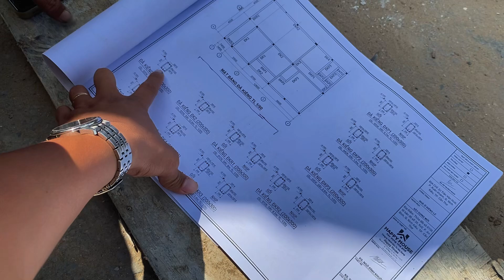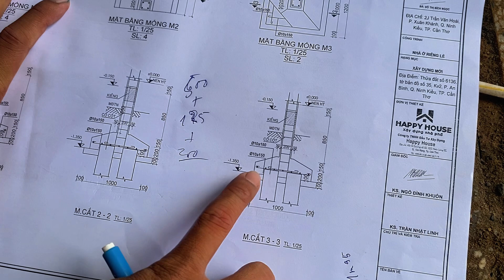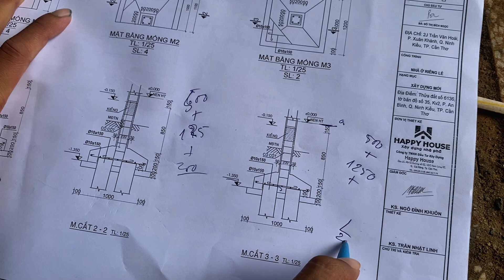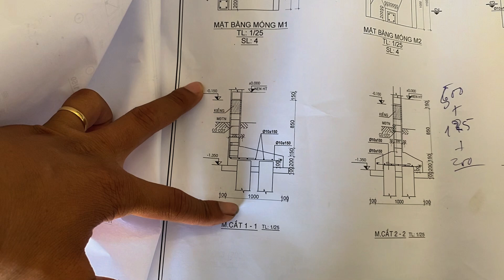24H Đào đất, Tát nước Xây móng nhà | Cười Lộn Cả Ruột - Construction of a Modern Home P2 | Khuôn TV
24H Đào đất, Tát nước Xây móng nhà | Cười Lộn Cả Ruột - Construction of a Modern Home P2 | Khuôn TV
Đây là video thi công xây dựng phần móng nhà. Mong mười người ủng hộ Khuôn TV và tất cả những đồng đội. Anh Em thợ hồ đã kết hợp, vừa làm móng nhà, thi công xây dựng mà còn nói chuyện cười vui.
Khuôn sẽ liên tục làm video chia sẻ công việc, những tiếng cười sản khoải, cười thật to này đến với mọi người yêu quý nghề xây dựng này.
Lần nữa rất biết ơn mọi người đã ủng hộ.